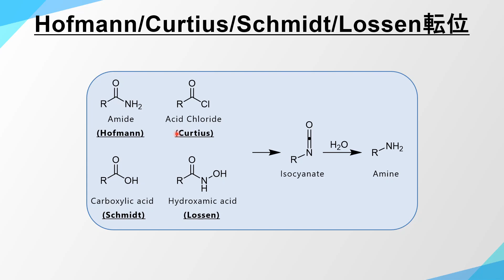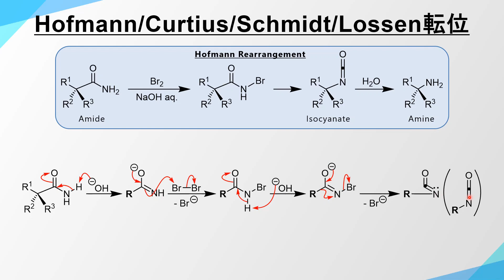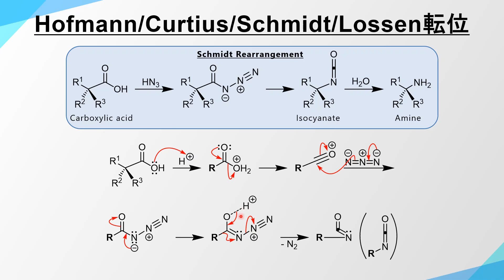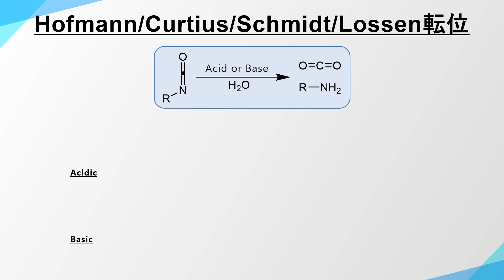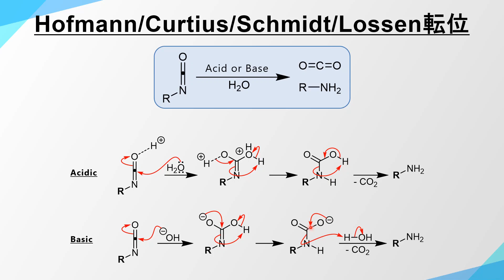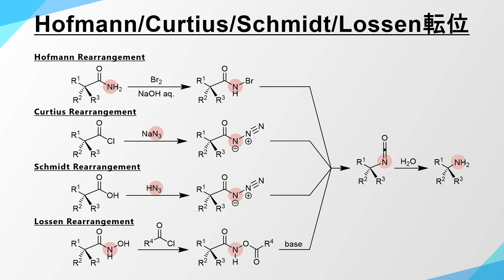【まとめて覚えよう】ホフマン転位･クルチウス転位･シュミット転位･ロッセン転位【イソシアネート･アミンの合成】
今回は4つの転位反応をまとめて紹介します。

ホフマン転位 (Hofmann Rearrangement)
クルチウス転位(Curtius Rearrangement)
シュミット転位(Schmidt Rearrangement)
ロッセン転位(Lossen Rearrangement)

その他動画作成に用いたソフト
ChemDraw
Microsoft PowerPoint

アミド/酸塩化物/カルボン酸/ヒドロキサム酸/アジド/アジ化ナトリウム/アジカ水素/イソシアネート/アミン